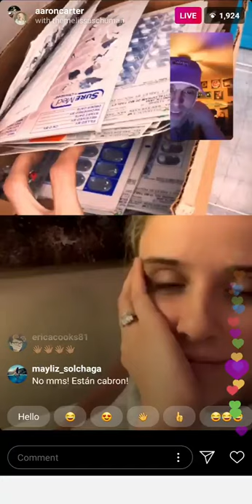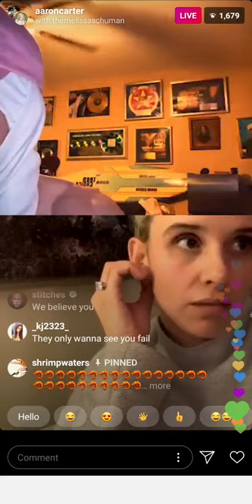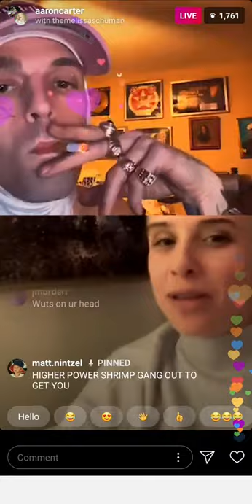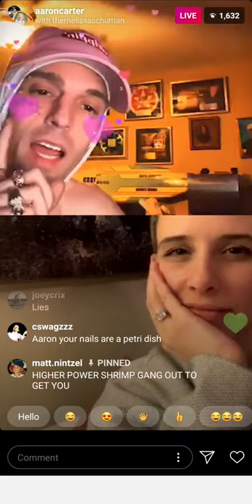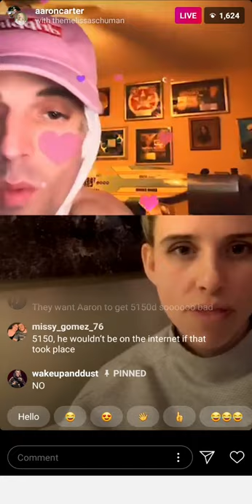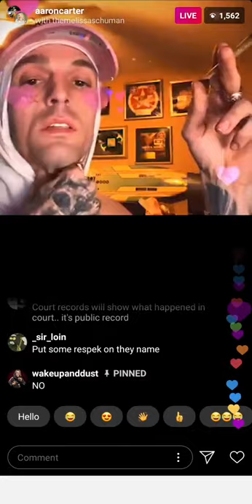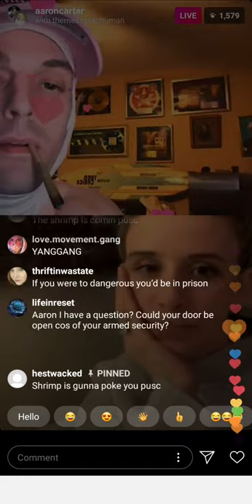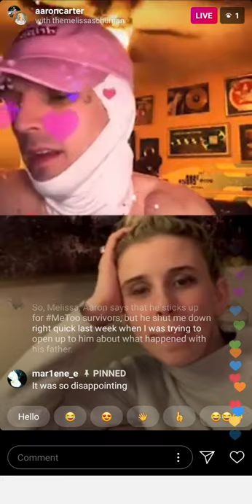Aaron Carter IG Live (Nov 20 2019) Aaron Goes Live With Melissa Schuman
Aaron and Melissa Live Together